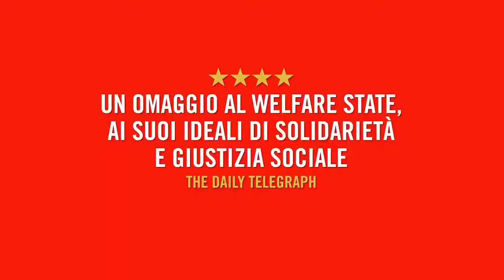The Spirit of '45 - Video recensioni di Movieplayer.it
La videorecensione del film The Spirit of '45 di Ken Loach, con Julian Tudor Hart, Dai Walters e Ray Davies. Testi di Marco Minniti e voce di Francesca Fiorentino.
Nel suo documentario, Ken Loach mette a confronto le riforme sociali attuate in Gran Bretagna dopo il 1945, il più avanzato esperimento riformista nella storia europea, col disastro a cui, successivamente, avrebbe portato la politica economica di Margaret Thatcher.